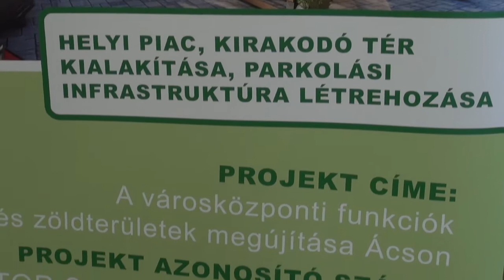Zöld Város Projekt sajtótájékoztató Ácson